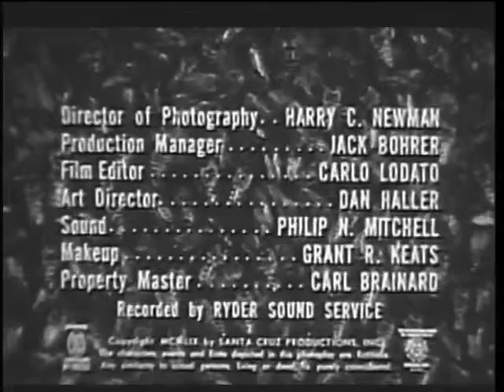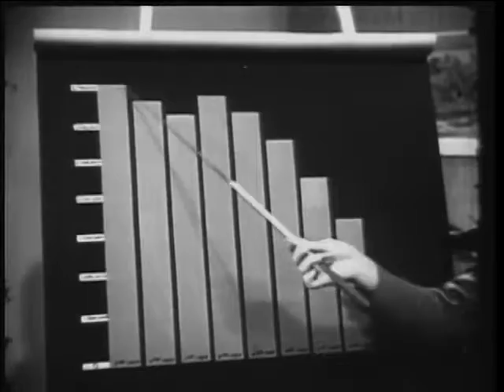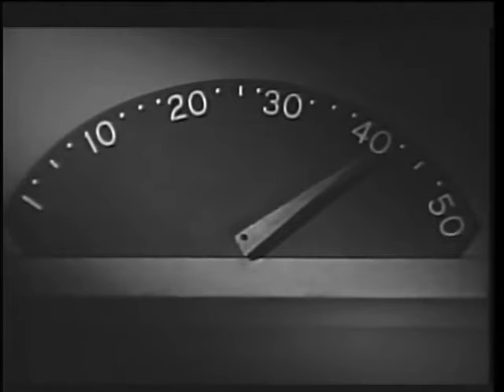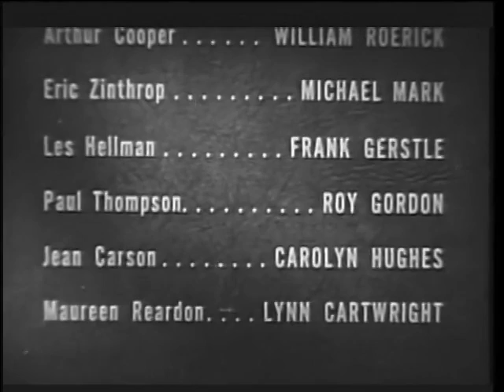The Wasp Woman (1959)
The head of a major cosmetics company experiments on herself with a youth formula made from royal jelly extracted from wasps, but the formula's side effects have deadly consequences.